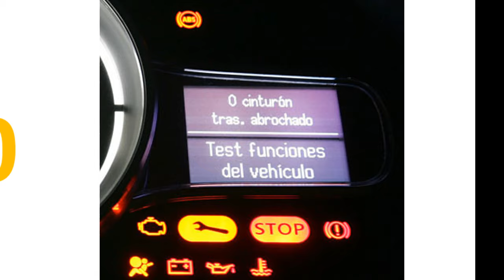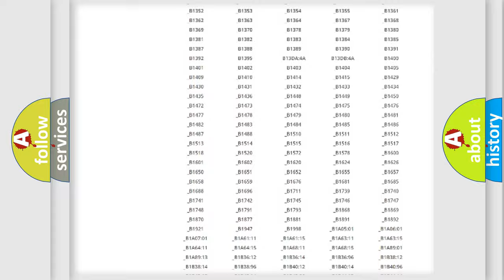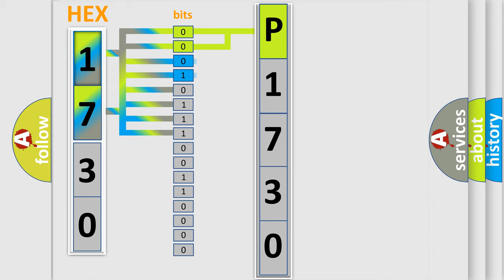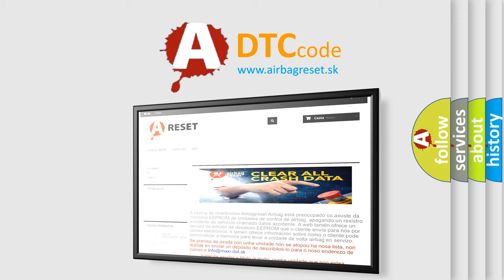DTC Toyota P1730 Short Explanation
Contents:
0:21 Basic DTC analysis according to OBD2 protocol standard.
1:48 Insight into programming
2:58 A diagnostically understandable description of the Diagnostic Trouble Code
3:05 Basic error definition

Make:
Toyota
Code:
P1730
Definition:
Stability System - Component Or System Operating Conditions
Description:
If Anti-lock Brake System (ABS) Module did not see the correct conditions to ensure proper system operation in the first two minutes of driving.